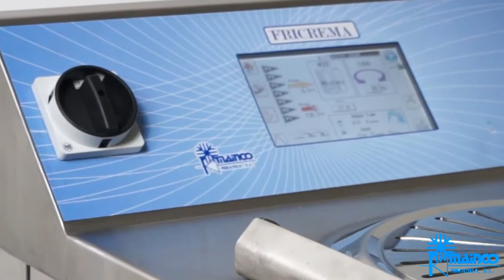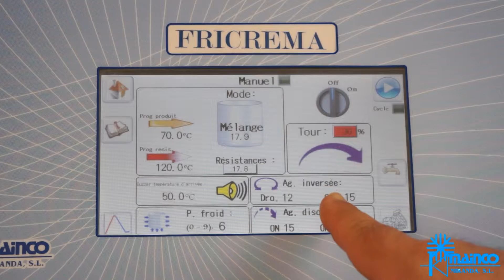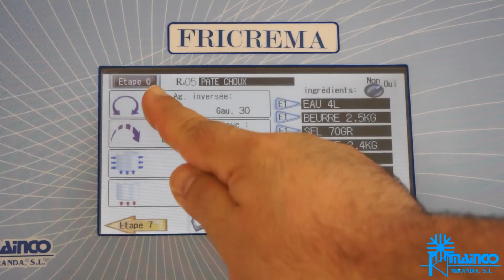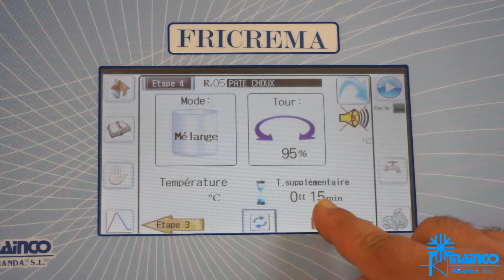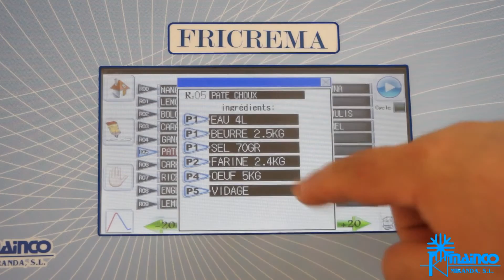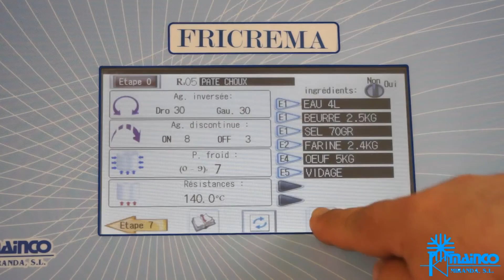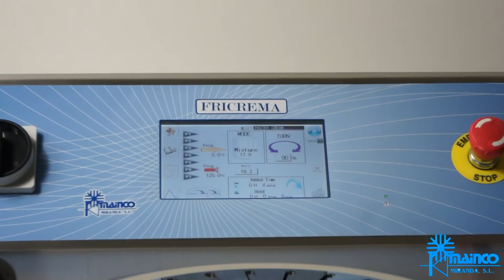Pasteurizadores - Presentacion Pasteurizador Fricrema 2016 V.7 Español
Pasteurizadores trabajando. Descripción del pasteurizador  Fricrema en su versión 7.